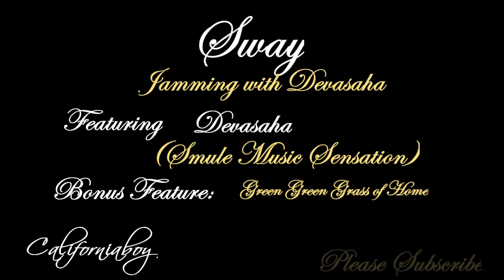Sway Pub (Californiaboy's Jamming with Devasaha)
Music Duo  Song Cover Compilation
Featuring:  Devasaha
                   (Smule Music Sensation)
Featured Song:  Sway

It is my privilege to have been given the permission from my guest performers to use them as my tool to let the world know that there are a lot of positive things a person could do to break boredom in a safe manner.
The videos were sent and retrieved from subscribers and we would like to give credits to the owners /composers of the original songs/backings used hereof without any intent for copyright infringement.

Sway

Michael Bublé

Green Green Grass of Home
Lyrics
The old hometown looks the same
As I step down from the train
And there to meet me is my mama and papa
Down the road I look and there runs Mary
Hair of gold and lips like cherries
It's good to touch the green, green grass of home
Yes, they'll all come to meet me
Arms reaching, smiling sweetly
The old house is still standing
Though the paint is cracked and dry
And there's that old oak tree that I used to play on
Down the lane, I walk with my sweet Mary
Then I awake and look around me
At four grey walls that surround me
And I realize, yes, I was only dreaming
For there's a guard and there's a sad, old padre
On and on, we'll walk at daybreak
Again, I'll touch the green, green grass of home
Yes, they'll all come to see me
In the shade of that old oak tree
As they lay me
'Neath the green, green grass of home